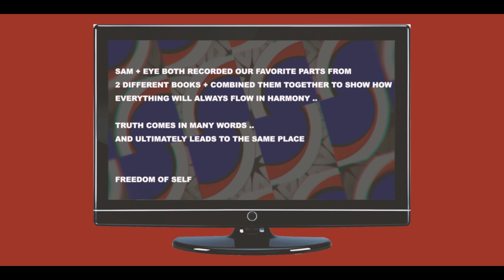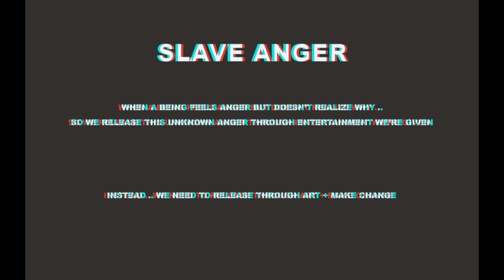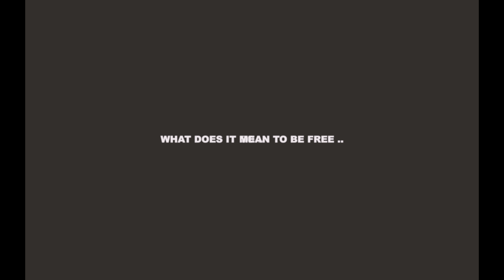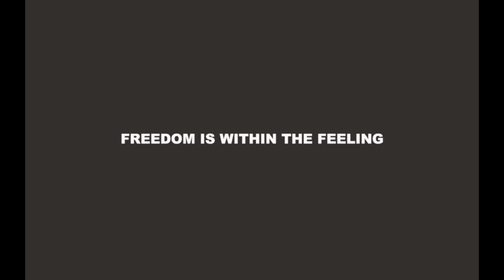ESOTERIC RHYTHM (a short film)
a Balance Visuals Original Short Film ..

are we free?

what does Freedom mean to You ..

all sounds created by Balance Visuals + Known Odyssey

Social Media ..